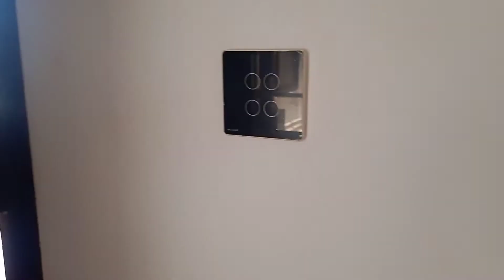Home Automation Touch Switches Installation/+91-9789625966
A smart home automation solution that converts your home into a Smart Home in less than 4 hours and without any rewiring or wall damage.
The features of smart swithches as follows;
• Being able to control lights and fans with the help of voice control through a smart assistant such as Amazon Alexa or Google Home.
• Working as a remote control with the help of a mobile phone so that you do not forget to turn off the switches at home.
• The smart touch switch is also able to schedule the time at which you want to switch on or off your appliances. You can set this time by yourself.
• Smart touch switches are also capable of setting up different moods and ambiances depending on the activity you are doing.
• WhiteLion smart touch switches connect to the traditional switchboards to make them smart. No rewiring is required
• The smart touch switches are compact & modular,they can fit in your normal electrical switchboard.
• Along with controlling lights and fans, these smart touch switches can also control heavy electrical appliances, power outlets

Why do you prefer FORGE HITECH;
• Team of technically qualified staff
• Quick response
• Customize as per clients needs
• Quality products

We are a one stop solution for any of the customers looking for any kind of automation.

FORGE HITECH AUTOMATION
 HOME AUTOMATION
3/51 DHAYANANDHA STREET,2ND CROSS NEW FAIRLANDS,
 SALEM, TAMIL NADU-636016
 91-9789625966